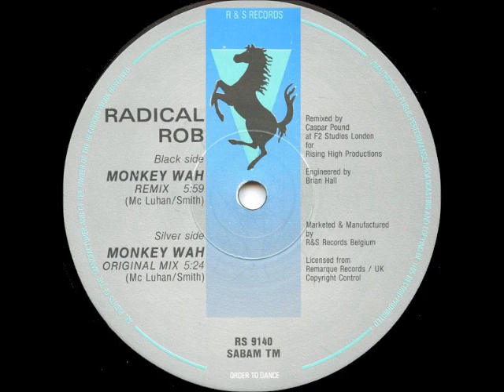Radical Rob Monkey Wah Casper Pound Remix